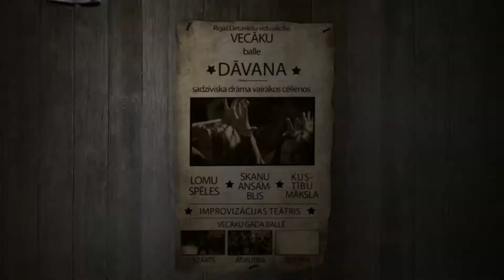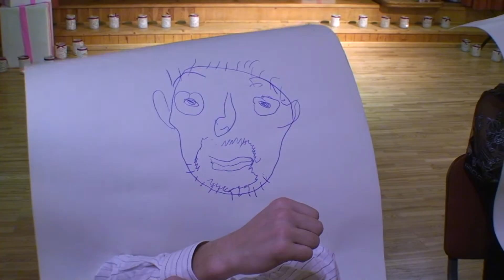Rīgas Lietuviešu vidusskolas vecāku balle 2013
Rīgas Lietuviešu vidusskolas vecāku balle "Dāvana".
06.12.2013